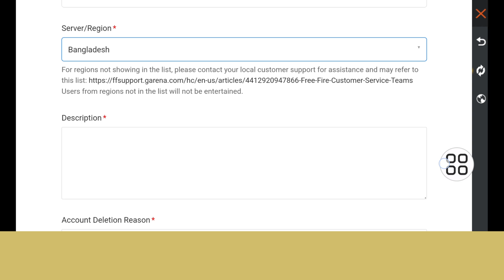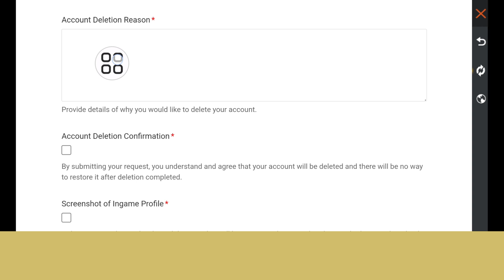Free Fire အကောင့်ကို အပြီးတိုင်ဖျက်နည်း | Garena Free Fire အကောင့်ကို ဖျက်ပါ။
ဒီနေ့ Free Fire အကောင့်ကို အပြီးတိုင်ဖျက်နည်းကို ပြောပြပေးပါမယ်။  Garena Free Fire အကောင့်ကို ဖျက်ပါ။  Free Fire အကောင့်ကို အပြီးတိုင်ဖျက်နည်း || လေ့လာရန် ဤဗီဒီယိုကို ကြည့်ပါ။  Garena Free Fire အကောင့်ကို ဖျက်ပါ။

 Free Fire အကောင့်ကို အပြီးတိုင်ဖျက်နည်း || လေ့လာပါ။  Garena Free Fire အကောင့်ကို ဖျက်ပါ။

SimpleSolutions ကိုကြည့်ရှုသည့်အတွက် ကျေးဇူးတင်ပါသည်။